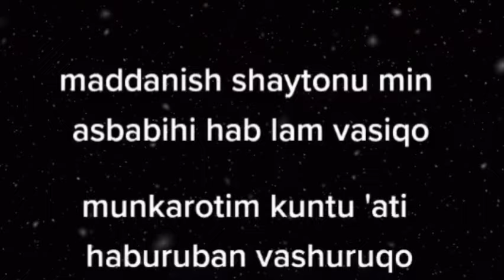Nasheed Kuntu Maytan (with text) Нашид кунту маитан текст